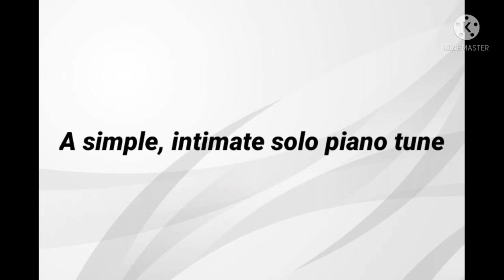Backsound insomnia film dan LINK download ⬇️ di deskripsi